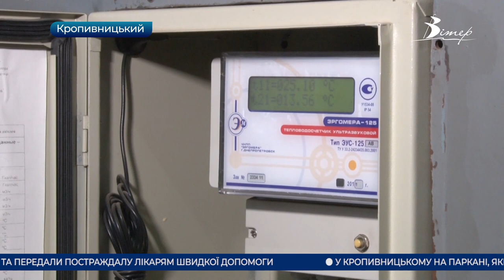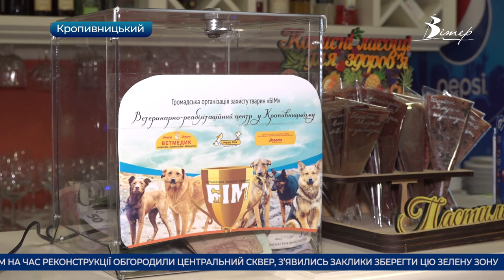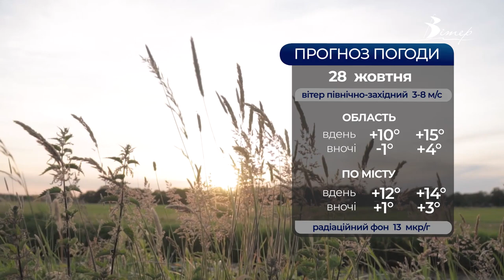Головні новини Кіровоградщини | 27 жовтня 2021 року | телеканал Вітер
- дитина отримала переохолодження в одному з садочків Кропивницького;
- у чотирьох садочках Кропивницького ще й досі нема опалення;
- тариф на тепло для населення у Кропивницькому залишиться на рівні минулого року;
- голлівудський режисер знімає у Кропивницькому фільм про відомого колекціонера Ільїна;
- фотовиставка на підтримку безпритульних тварин діє у Кропивницькому;